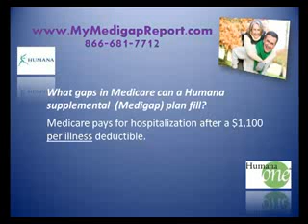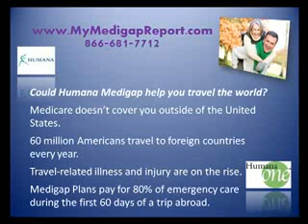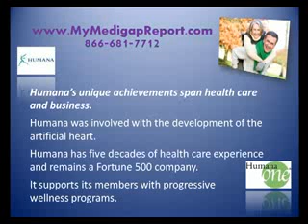Could a Humana Medicare Supplement Can Save Retirement Assets and Dreams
Uploaded by MedigapAdvisors on Jul 11, 2010